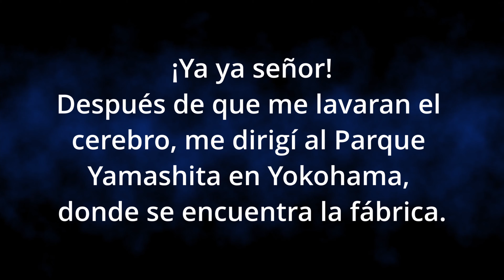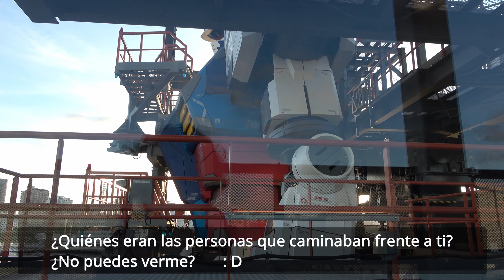¡Infíltrate en la fábrica secreta de las Fuerzas de la Federación Terrestre! Parte 1 [4K]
Hola. Soy "Japón a la vista" KAOL.
No, no es. Ese era el antiguo nombre.

Soy un agente furtivo especial de Zeon, KAOL.

Esta vez es una misión secreta de infiltración en una fábrica de las Fuerzas de la Federación Terrestre en Yokohama.

Así que ... ¡aprendí un secreto que ni la CNN ni la BBC conocían!
Lo que se estaba desarrollando allí era el nuevo MS de las Fuerzas de la Federación de la Tierra, el RX-78 Gundam.

¡Tengo que traer esta información a mi país de origen!

¡Todo está en este video ...!
Verás la verdad.